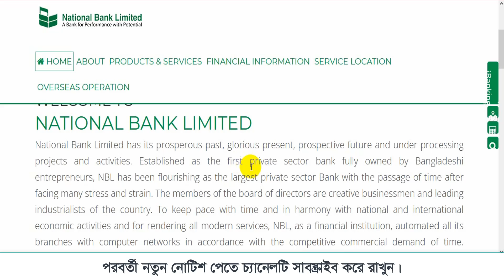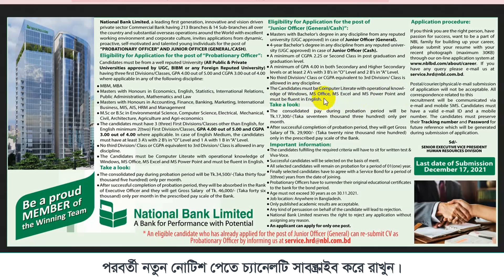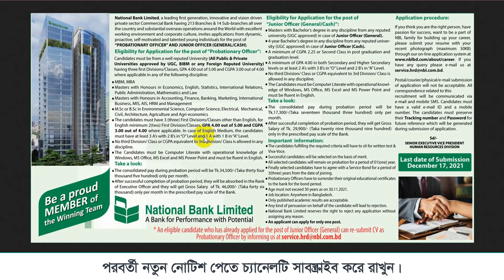nblbd।Bank job circular ।national bank job circular 2021।Bank job circular